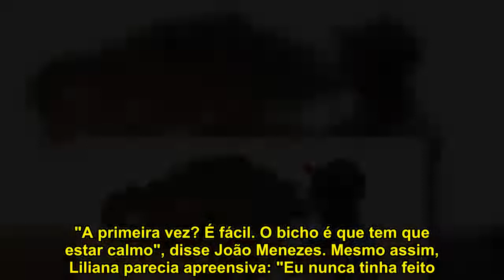"QUEM QUER NAMORAR COM O AGRICULTOR?": JOÃO MENEZES SOBRE LILIANA: "NÃO TEM UMA BOA MÃO PARA PUXAR A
Na quinta de João Menezes, os ânimos estão um pouco exaltados depois de uma briga entre Raíssa e Liliana. Porém, no último programa diário de "Quem Quer Namorar com o Agricultor?", a esteticista mostra estar a superar a inimizade com a outra candidata, e depois de ter ficado um tempo em casa enquanto Raíssa e João saíram para o trabalho, resolveu ajudar o agricultor e a brasileira com as ovelhas. Então, o madeirense deu a Liliana uma tarefa difícil e convidou-a a ordenhar uma ovelha.

"A primeira vez? É fácil. O bicho é que tem que estar calmo", disse João Menezes. Mesmo assim, Liliana parecia apreensiva: "Eu nunca tinha feito." Depois de uma tentativa frustrada, a jovem conseguiu ordenhar leite suficiente para "um mini queijo fresco". Sobre a experiência, João acha que Liliana ainda precisa aprender um pouco mais:

"Não tem uma boa mão para puxar a teta, convenhamos. Estava a espera que as ovelhas reagissem mais euforicamente. Mas até que foram calminhas.